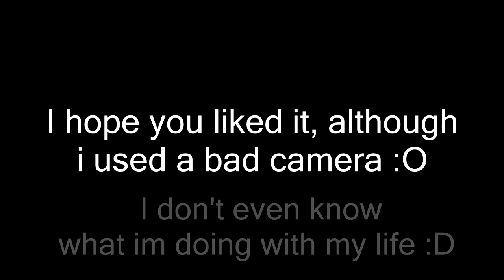The flying Wolf - Stopmotion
This is my first attempt of stopmotion with a shitty Camera.
The story were more spontaneous - So have fun :D